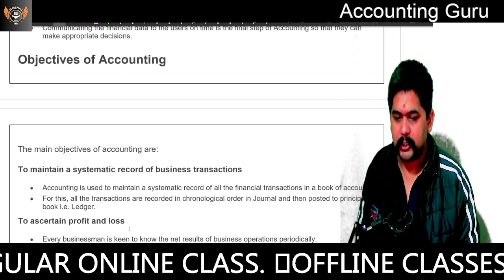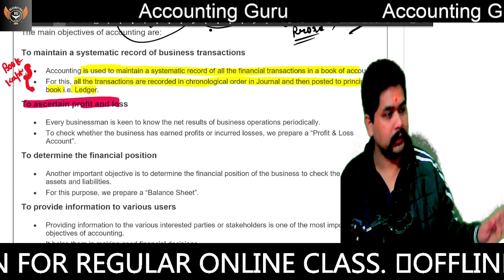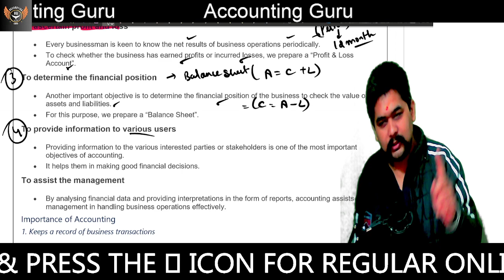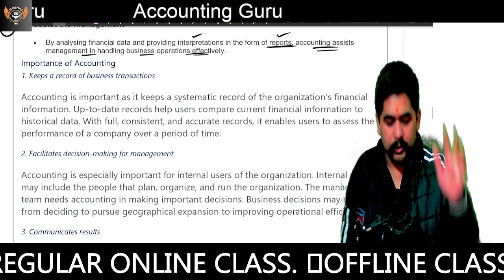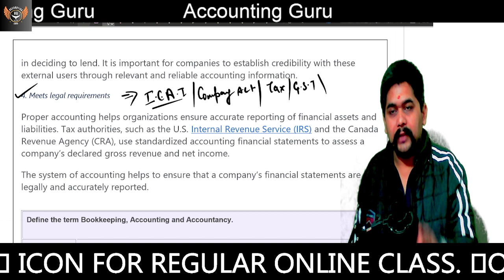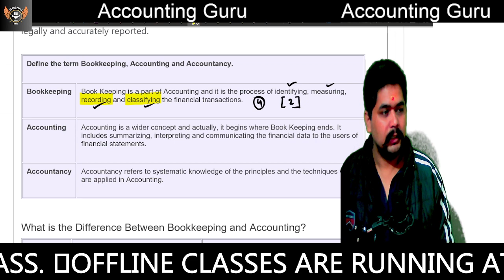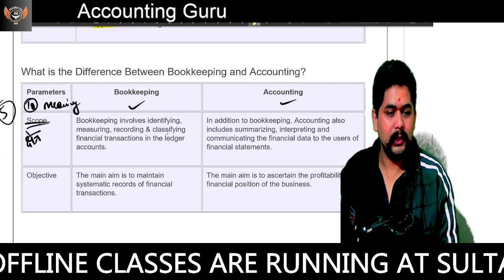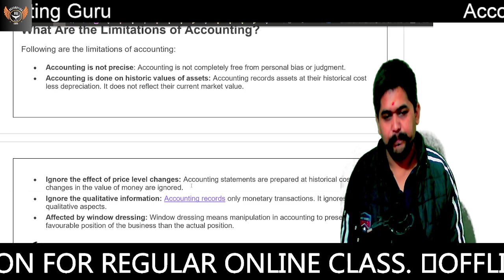02 financial Accounting Chapter 1 Introduction of Accounting By AccountingGuru !